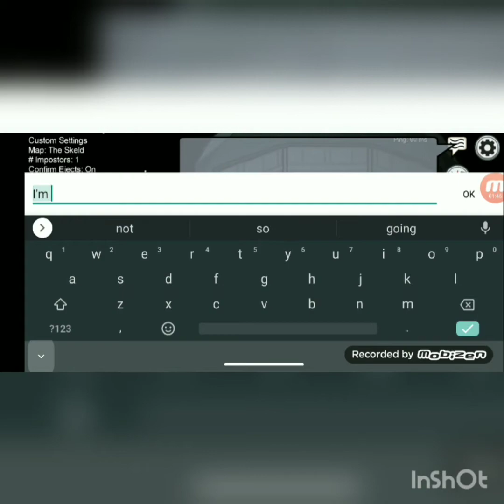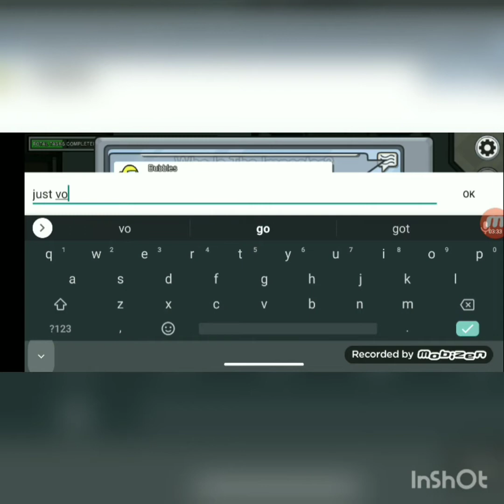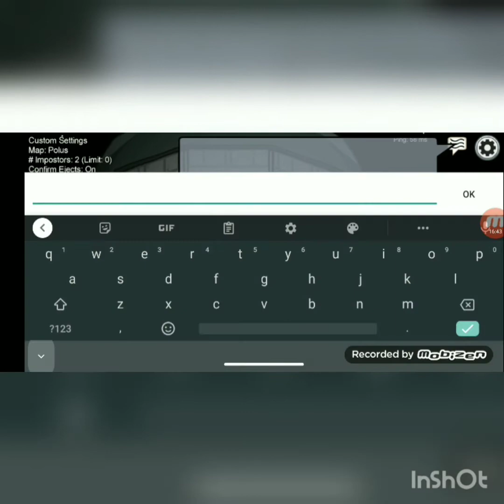Among us w/legends drive gaming crew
IMMMM BACCKKKK